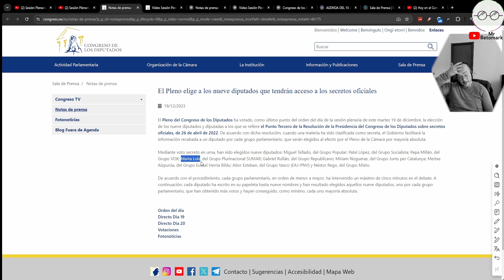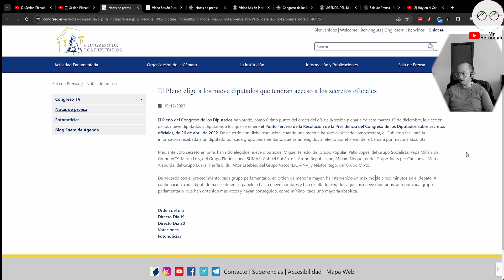Los 9 Diputados con acceso a secretos oficiales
En el pleno del Congreso de los diputados del día 19/12/2023, se eligieron los diputados y diputadas que serán informados de los secretos oficiales.
Tras una votación los elegidos son los siguientes:
-Miguel Tellado, del Grupo Popular
-Patxi López, del Grupo Socialista
-Pepa Millán, del Grupo VOX
-Marta Lois, del Grupo Plurinacional SUMAR
-Gabriel Rufián, del Grupo Republicano
-Miriam Nogueras, del Grupo Junts per Catalunya
-Mertxe Aizpurúa, del Grupo Euskal Herria Bildu
-Aitor Esteban, del Grupo Vasco (EAJ-PNV)
-Néstor Rego, del Grupo Mixto